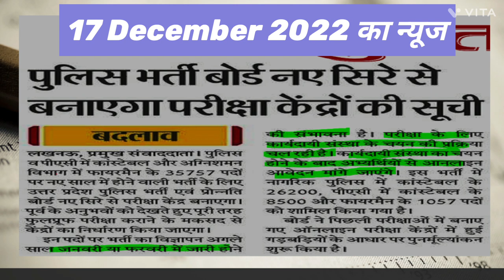UP POLICE CONSTABLE NEW VACANCY 2022 | फार्म कब तक आयेगा । टेंडर पास हुआ या नही । Police latest news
फार्म कब तक आयेगा
टेंडर पास हुआ या नहीं ।
Police bharti latest news
police latest news
up police constable new vacancy 2022
up police constable new vacancy 2022 notification
up police constable eligibility 2022
up police constable exam pattern 2022
up police constable new exam pattern
up police constable 2022
up police constable 2022 syllabus